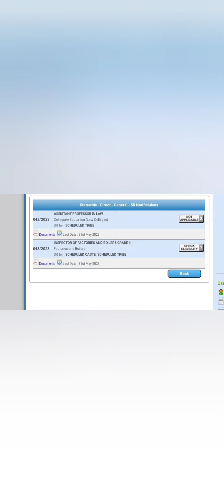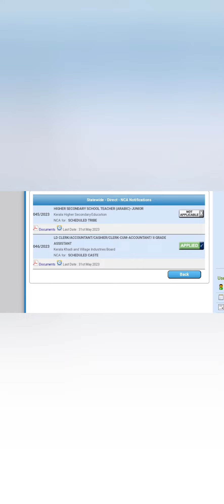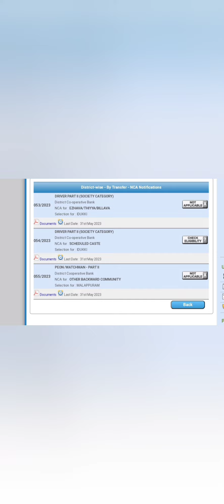Kerala PSC 27 notification last date 31st May 2023 apply soon